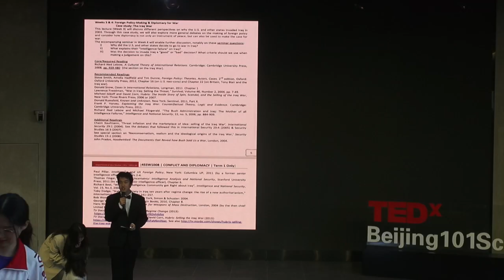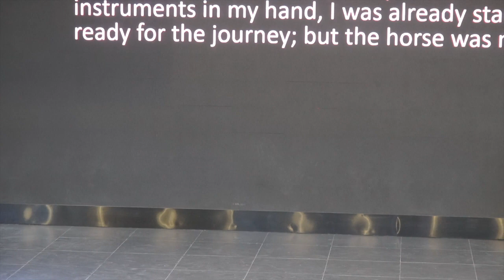Dilemma | Shida Liu | TEDxYouth@Beijing101School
A talk on the nature of dilemma and how we should confront this societal issue.  Shida Liu, born in 2006, is an 11th-grade student in Beijing 101 High School. He is particularly engaging with the investigations on fields of literature and music, in which he won several international prizes. He won the Silver Award in the Singapore International Piano competition and Golden Award Hong Kong International Music Festival. He is currently a potential competitor in the International Chopin Piano Competition for the youth. He has been studying piano performance for 10 years and musical composition for 1 year. He has been contributing for several magazines in which some of his personal creative writings were published. His creative writing was once published in the Northern Literature magazine of China. He is passionate about humanities and life. Franz Kafka and Marcel Proust are two of his favorite writers. This talk was given at a TEDx event using the TED conference format but independently organized by a local community.